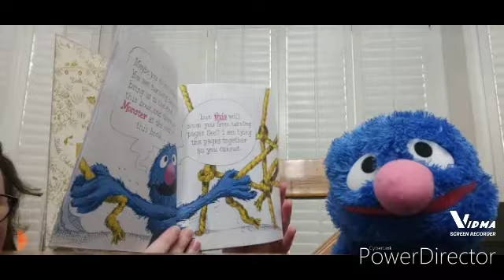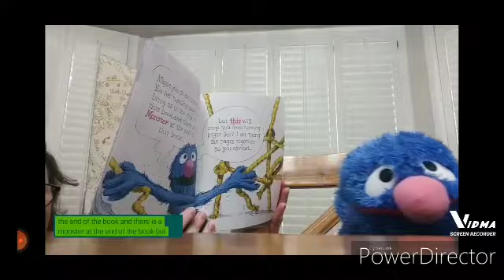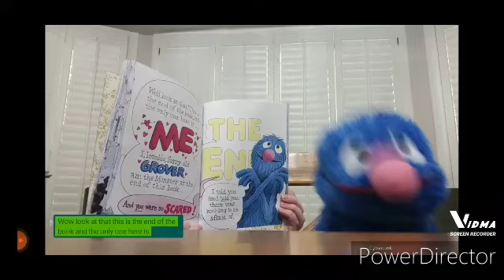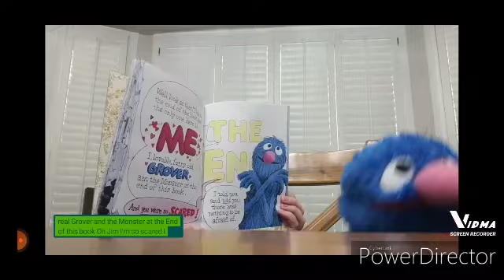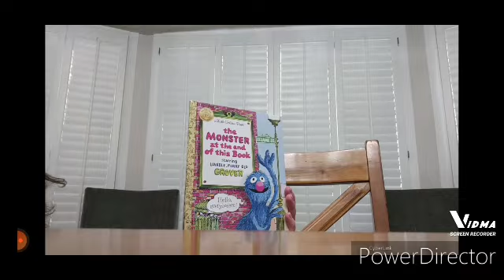the hilarious video ever I almost died laughing in this video